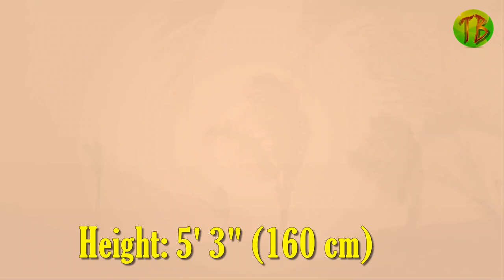Kristin Ortega (Kristin Ortega Altered Carbon) Lifestyle | Net Worth, Boyfriend, Biography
Martha Higareda (Kristin Ortega Altered Carbon) Lifestyle | Net Worth Boyfriend Biography.

Netflix TV Series Altered Carbon actress Martha Higareda lifestyle.
Hollywood and USA tv series mexican actor Martha Higareda biography and Secret facts.

Kristin Ortega real name and Hot actor Martha Higareda interview in late nigh show, where she reveals her secret things of her life story.

"El Mariachi Celeste TV Series
 McFarland, USA Lupe
 No manches Frida Lucy Movie
 3 Idiotas Mariana Remake of Indian Film 3 Idiots
 Steven Universe Topaz (voice) 1 Episode: Stuck Together
 Altered Carbon Kristin Ortega TV Series
 Marcianos vs. Mexicanos Zafiro (voice actor)"

Martha Higareda
Birth Name: Martha Higareda Cervantes
Nickname: Elba
Zodiac Sign: Virgo
Date Of Birth: 24 August 1983
Age as in 2018: 35 Years Old
Family
Father: Jose Luis Higareda
Mother: Martha Cervantes
Sister: Miriam Higareda (actress)
Brother: José Luis Higareda
Relation & Affairs
Marriagial Status: Unmarried
Keanu Reeves 2007 (Rumored)
Cory Brusseau (2011-present)
Education
Communications at El Tecnologico de Monterrey.
Media Life & Career
Debut Film: Amarte Duele
Claim to fame: Street Kings 2008
Recent Work: Altered Carbon